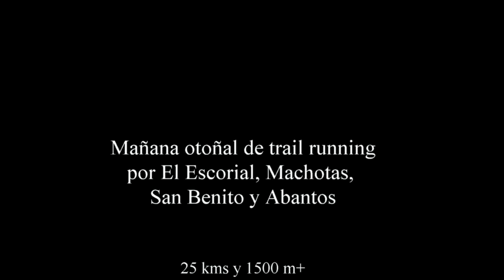Mañana otoñal de trail running por Escorial, Machotas y Abantos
Disfrutando de una mañana fría pero luminosa, corriendo por el occidente de la Sierra de Guadarrama, 25 kms y 1500 m+ en la mejor compañia con la doble A = Adrian + Alba